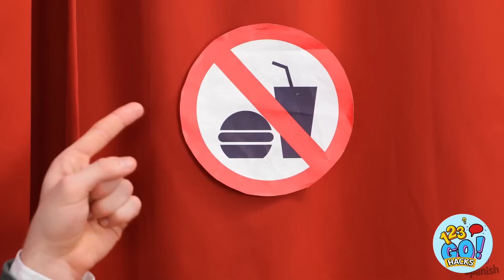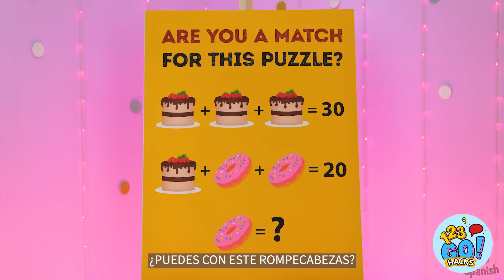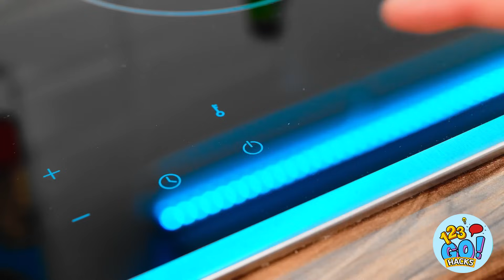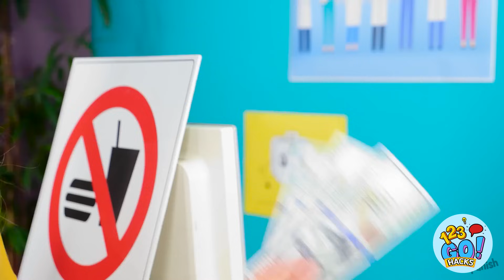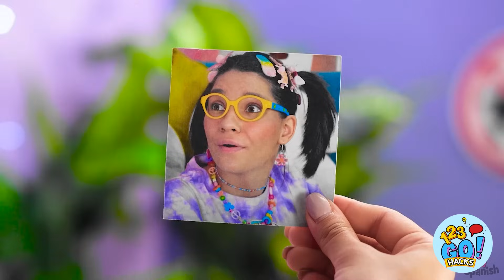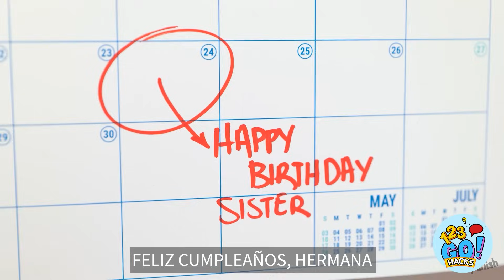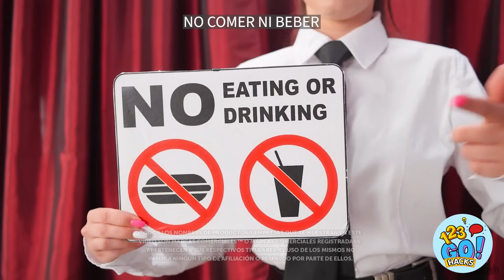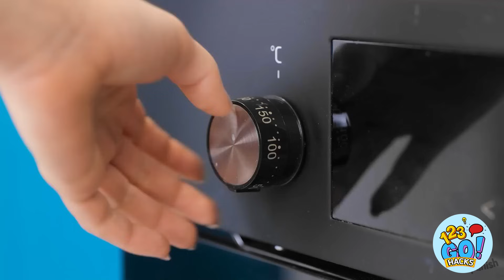¡Sabrosas ideas de cocina y trucos de 123 GO! Hacks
🍤¡Hey, amantes de la comida y la cocina! Cuántos hacks de comida y recetas de cocina sabrosas conoces? Nosotros conocemos muchos y estamos dispuestos a compartirlos contigo en nuestro nuevo vídeo. Míralo hasta el final y descubre un montón de útiles trucos de cocina y gadgets inteligentes que te permitirán cocinar la comida más sabrosa de forma fácil y rápida. Un montón de trucos de cocina DIY e ideas deliciosas, trucos de cocina geniales, consejos de comida, recetas increíbles, secretos para cocinar como un profesional y hacer las mejores obras maestras de comida para ti y tus amigos, ideas para decorar tartas, trucos útiles para colar comida y ¡muchas más ideas de comida con comida te están esperando!

HACKS y haz clic en la campana 🔔 para asegurarte de que nunca te pierdas nuestros vídeos.

¡123GO 123GO! HACKS
TheSoul Music: